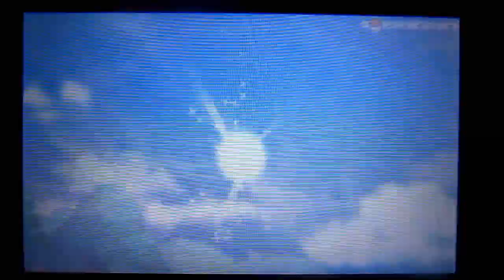Somewhat Play Pokemon Y Part 11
I hate yellow lizards now...